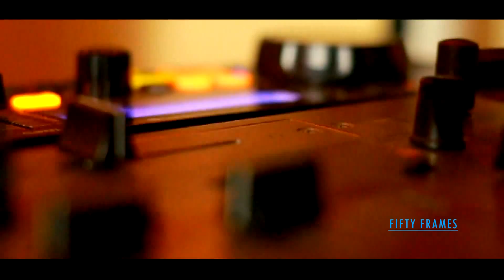London Thumakda Ft. Prashanth & Prathibha l Mangalore Wedding Highlights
A Wedding Video Highlight by 50 Frames Productions.